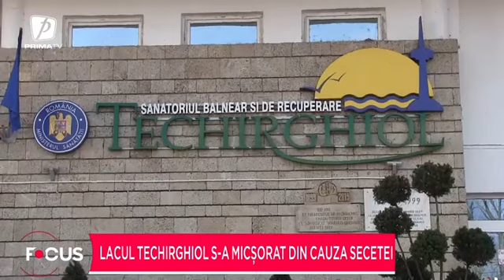Lacul Techirghiol s-a micşorat din cauza secetei